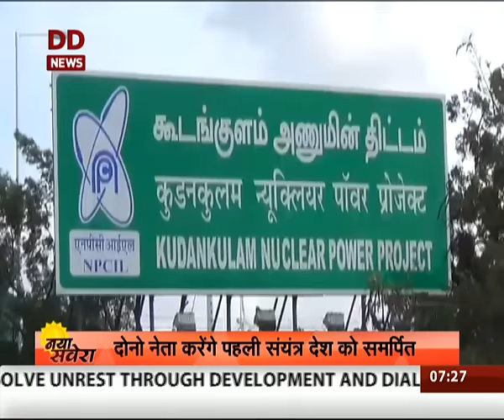PM to dedicate Kudankulam Nuclear plant today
PM Modi and Russian President Vladimir Putin to jointly dedicate Kudankulam Nuclear Power Project through video conference today; Tamil Nadu CM will also take part in the ceremony; India's atomic power plant operator National Power Corporation of India Limited is setting up two 1,000 Mw Russian reactors at Kudankulam village in Tirunvelveli district.